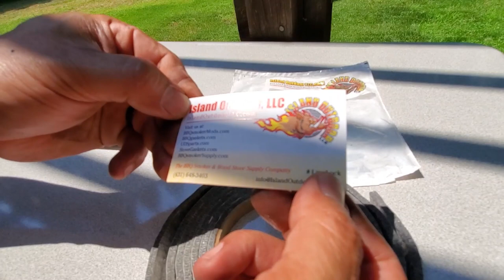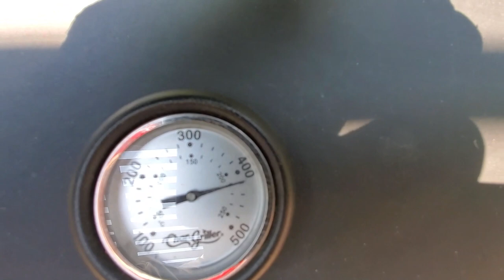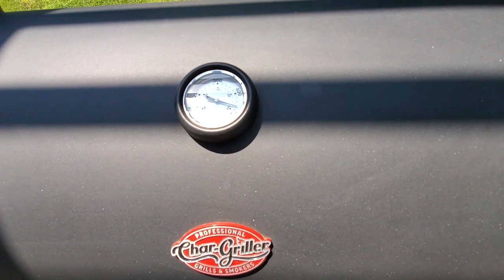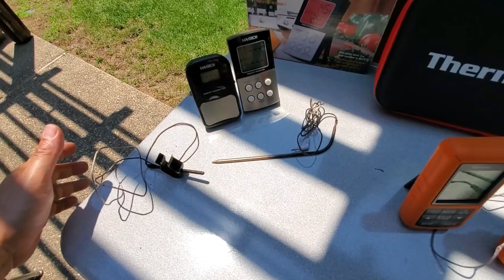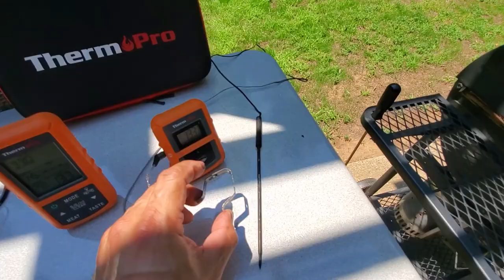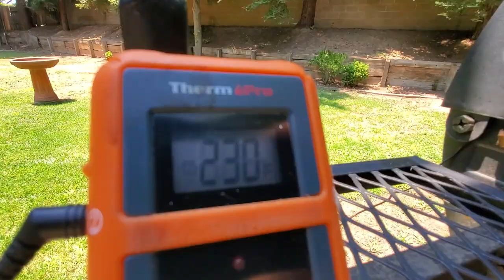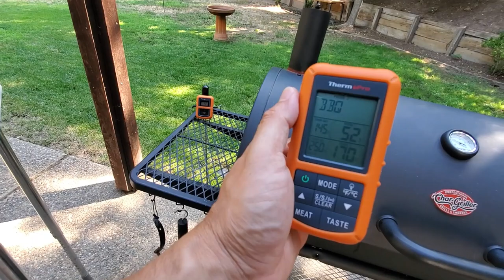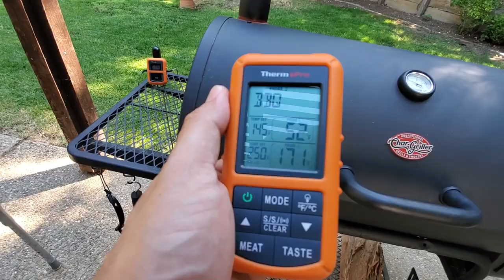How to Barbeque with an Offset Smoker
This is a detailed step-by-step tutorial on how to use an Offset Smoker for awesome barbeque.  This video will help you get comfortable with using the tools so that you can focus on your recipes.  Practice makes perfect!

16.5-inch Cast Iron Grate (2-pack)

LavaLock BBQ Gasket Smoker Seal:

LavaLock RTV 650:

Weber Rapidfire Chimney Charcoal Starter:

Char Griller Smokin Champ - Home Depot:

Char Griller Table Top Grill - The Home Depot:

Ryobi Reciprocating Saw - The Home Depot:

Homemaxs BBQ Gloves: